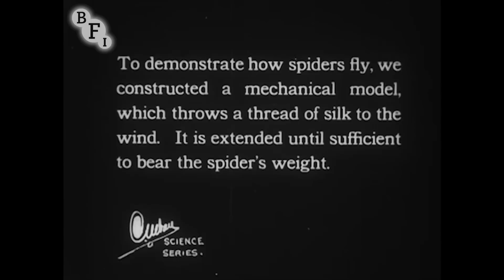To Demonstrate How Spiders Fly (1909) | BFI National Archive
Charming animated illustration of one of nature's wonders from Britain's most inventive pioneer of wildlife filmmaking.

This typically delightful film from Britain's great pioneering wildlife filmmaker F. Percy Smith uses model animation to capture one of nature's engineering marvels: the spider's web-building. Presumably judging that live-action photography wasn't up to the job, Smith built his own charming eight-legged model, which he animates to illustrate how the spider "throws a thread of silk to the wind". Arachnophobes beware: in the final few seconds the cute model is replaced by the real deal, seen shooting its web like an arrow.

This was Smith's first attempt at animation, but it would become an increasing element of his films, sometimes to more deliberately comic effect, as in his series charting the adventures of Archie the Ant.